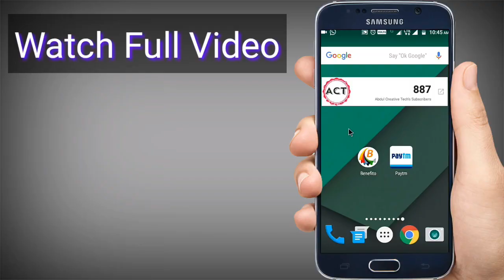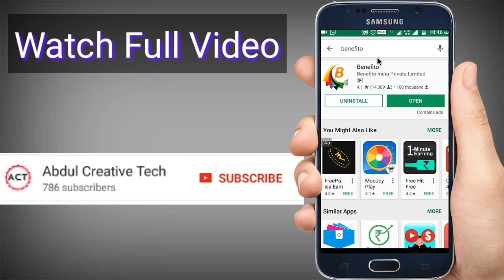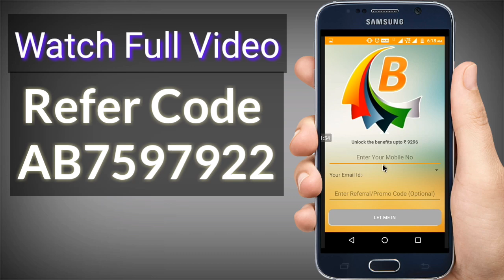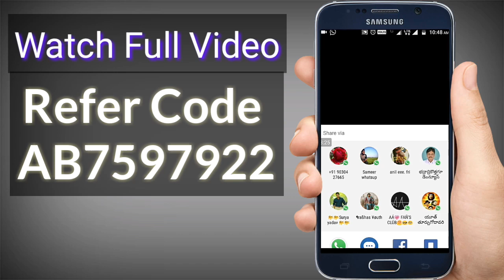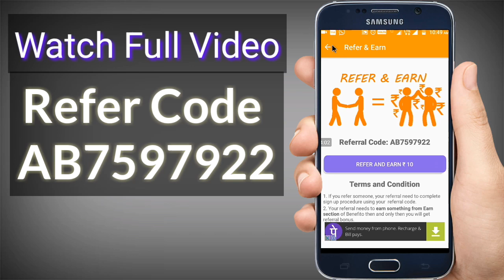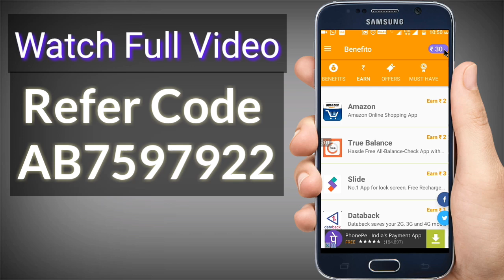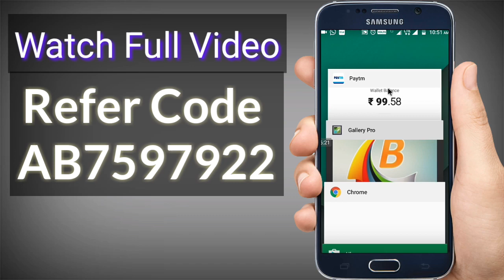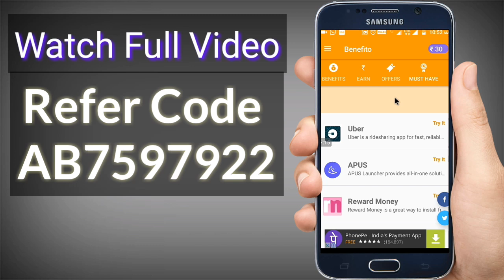How to Eran money By Paytm Telugu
Hi friends
Free Eran Money in Paytm

Please Follow this steps
Benefito

After download Open the Benefito App And Enter your Paytm mobile number After Enter Referral Code AB7597922 And Click the Continue Option Next your Mobile is verify One OTP Code again click the continue Option After Complete you got a 10 rupees in your Wallet
And next goto Eran option choose one app

1. Click on Install Now button.

3. Complete the verification process.

4.Come back to Benefito.

After Installing the App Goto Refer Option Refer your Friends And Eran lot Of Money in Your Paytm Wallet

మొబైల్ లో వార్తలు చదువుతూ Paytm లో డబ్బు సంపాదించడానికి కింద లింక్ పై Click చేయండి 👇👇👇

*ఫ్రీ గా paytm క్యాష్ 63rs పొందడానికి ఇక్కడ క్లిక్ చేయండి 👇👇👇||free paytm cash earn by app in telugu👇👇👇

Background 🎼 credits gose to

To
Support
Us